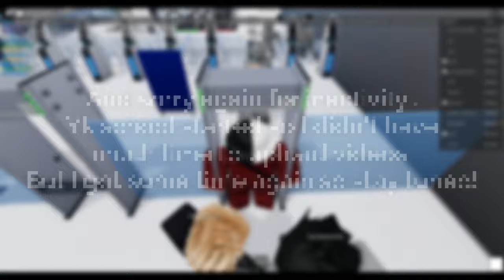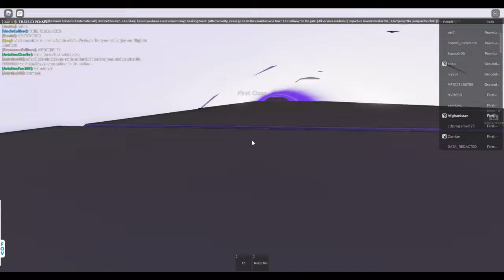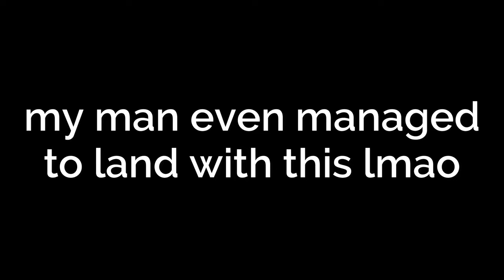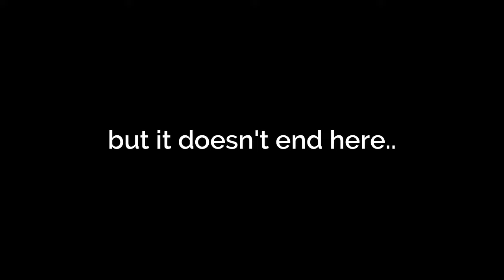ROBLOX | LeMonde Airlines - A350 Flight! (First Class)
Hello and welcome to my another video! Sorry for not uploading again, school started and I didn't have much time to make videos.

music.

• Justhea - Vibe
• Running Away - Tobu & Marcus Mouya

chapters.

• intro 0:00 - 0:15
• airport 0:16 - 2:32
• plane 2:33 - 4:29
• takeoff 4:30 - 5:19
• cruise 5:20 - 6:29
• descend & landing (kinda) 6:30 - 9:32
• destination 9:33 - 9:47
• outro 9:48 - 10:08